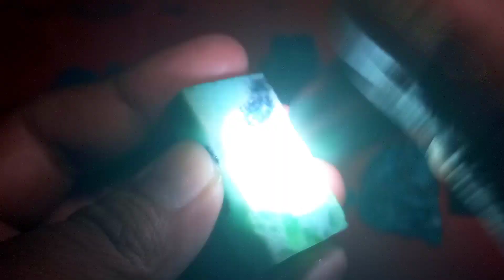14 BIJI BATU BACAN MURAH MERIAH WA 085781995551